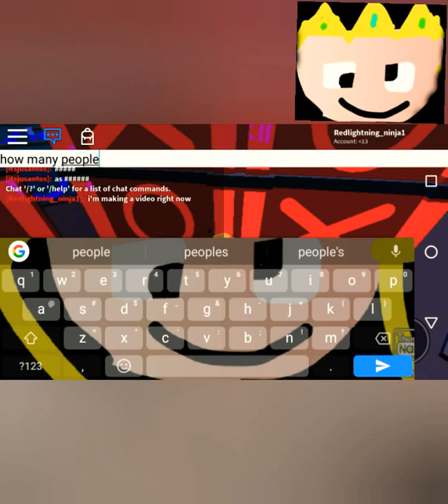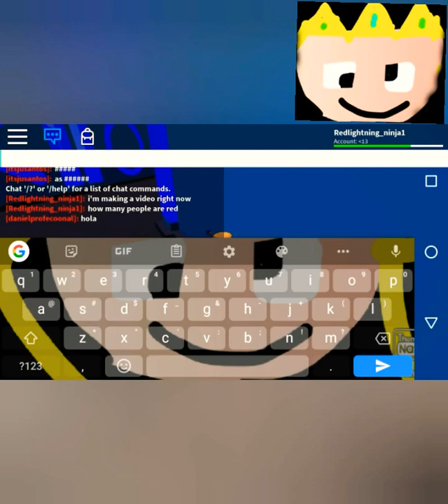Laser tag on ROBLOX!!!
This is really fun!!! Play it on Roblox now!